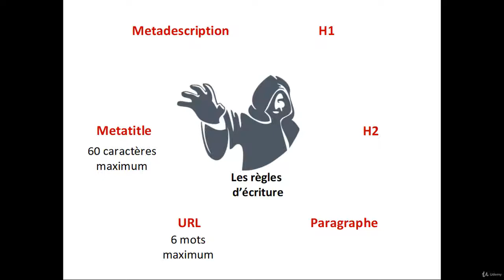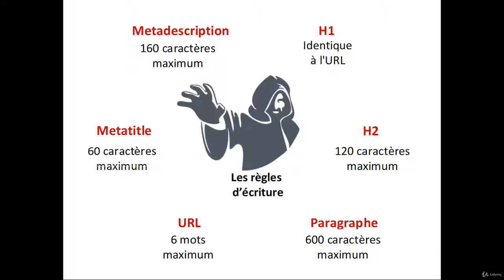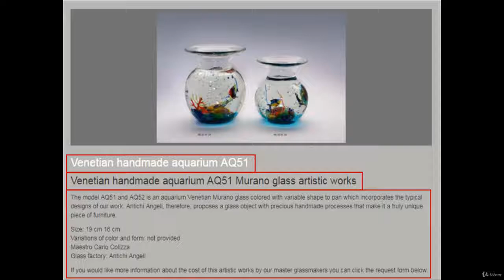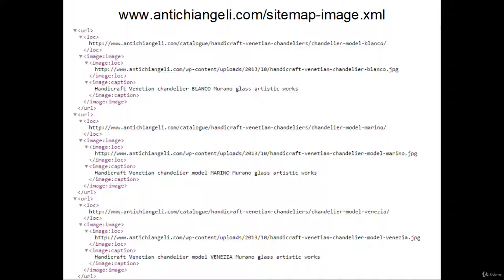Cours SEO complet lecture 07 Les regles de Ecriture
Avoir accès au cours permet à tous les partecipants de pouvoir appliquer directement sur le terrain ce qu’ils ont appris en utilisant une version gratuite de nos outils. Le fait d’offrir une Licence TRIAL gratuit à toute personne participant au cours permet également aux agences et professionnels de bénéficier gratuitement d’un premier projet utile pour tester en profondeur le potentiel de nos services.
Le prix du cours sur Udemy est variable selon les promotions décidées par la plateforme de formations. Si vous le souhaitez, vous pouvez l’acheter au prix le plus bas en utilisant ce lien :